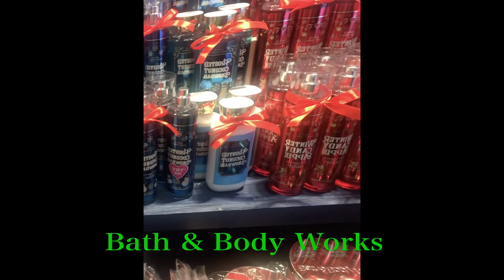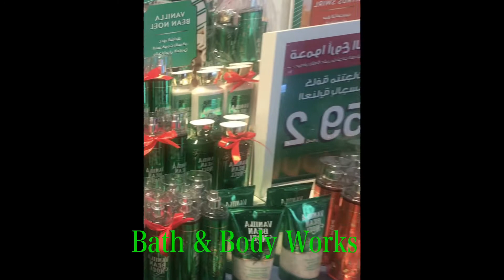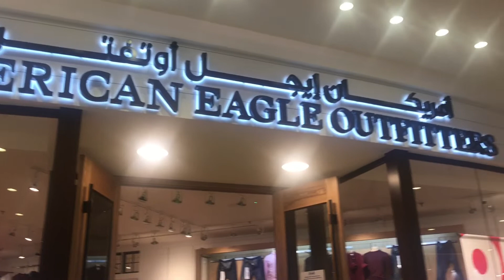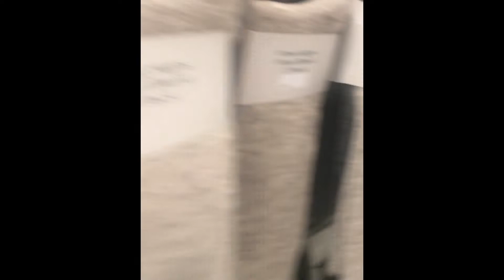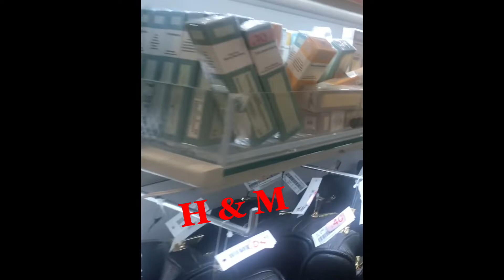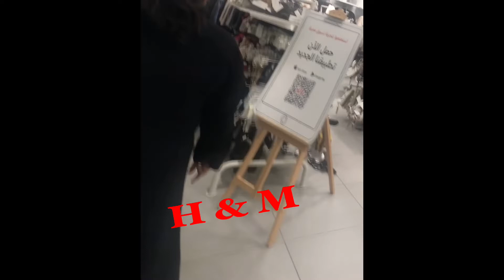Shopping to the max